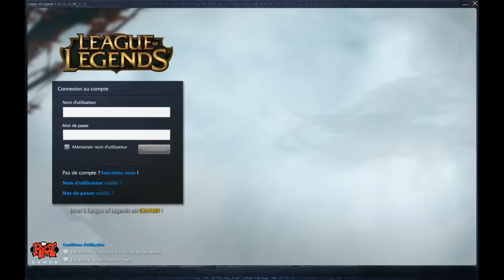Interface de connexion Yasuo,Disgracié - League of legends [FR]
Voici le nouvelle interface de connexion en lien avec la nouveau champion Yasuo
Pour une meilleure qualité, regardez la vidéo en HD
Rejoignez nous sur facebook via notre page officielle